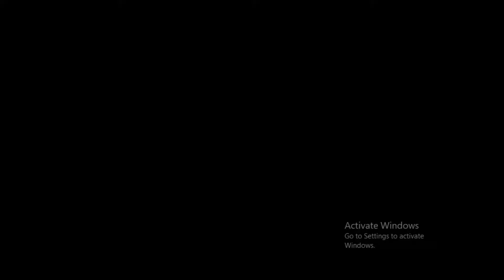GTA San Andreas - Walkthrough - Mission #5 - Drive-thru (HD)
Grand Theft Auto: San Andreas Mission Guide / Walkthrough Video in High Definition

Location: Los Santos, San Andreas

Mission Name: Drive-thru

Mission Boss: Sean "Sweet" Johnson

Game available on: Sony PlayStation 2, Microsoft Xbox & Xbox 360, PC, Mac OS X, iOS, Android, Windows Phone & Amazon

gta san andreasgrand theft auto san andreasgrand theft auto: san andreasgta san andreas definitive editiongta san andreas remasteredgta san andreas gameplayGTA 5GTA Vgta vice citygta 5 gameplayMAFIAgta vice city definitive editiongta san trilogy gameplaygta 5 techno gamerzgta 5 anmol jaiswalGta 6gta 6